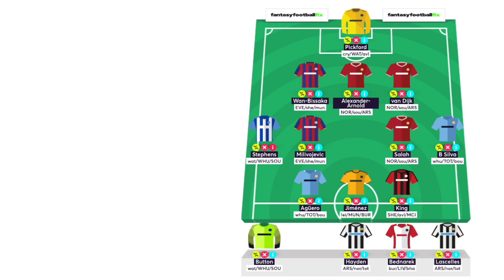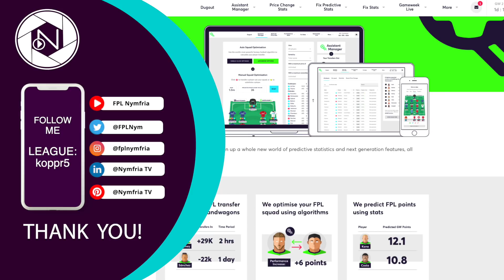FPL | FIRST DRAFT - PRICES & SELECTION: BUY SALAH? FANTASY PREMIER LEAGUER 19/20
Welcome to the home of FPL videos. In this episode, we take a look at my fpl first draft team selection, for the up & coming Fantasy Premier League 2019/2020 Season.

I am not endorsed by the official Premier League website, my thoughts and views are my own.

Stats are gathered from several sources.

●John Lynn – Fade Away [Bass Rebels Release]